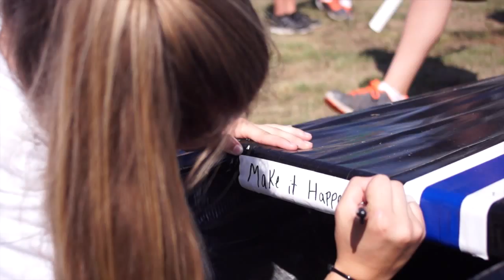Hornet Engineering Duct Tape Boat 2015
This is the third year Bryant Hornet Engineering has competed in the Ken Palmquist Memorial Duct Tape Boat Race. In 2013, our first boat, "Mamba" won the youth division and creativity award. In 2014, we introduced a beautiful 14' dragster, "Polaris,"  but the youth division was still snared by "Mamba."

This year, our H.E.A.T. crew took lessons learned from our first two boats to engineer our finest boat to date - "Triumph."

Triumph captured the adult division (that has evaded "Mamba" every year), the youth division (just ahead of "Mamba"), and the creativity award; bringing home a total of $500 in prize money.

This video has a somewhat different feel than most of our work, being more about the H.E.A.T. crew's good time leading up to a big win for Hornet Engineering.

As usual, you can see more about this project (tech info is coming) and everything else we get into